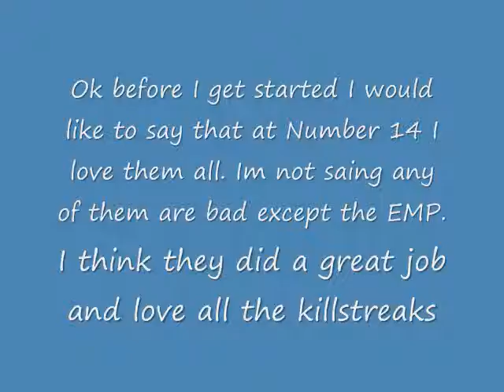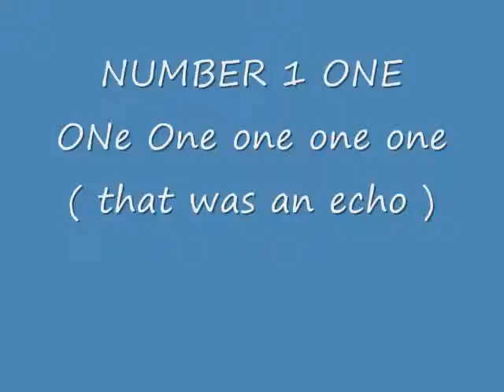My Top 15 Mw2 Killstreaks!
This are My top 15 mw2 kill streaks. i love every killstreak but i hate the EMP! enjoy